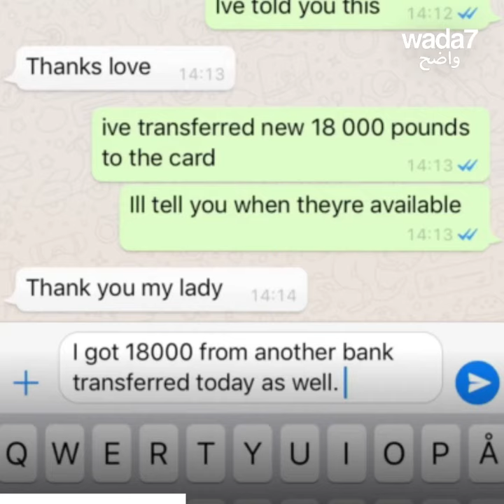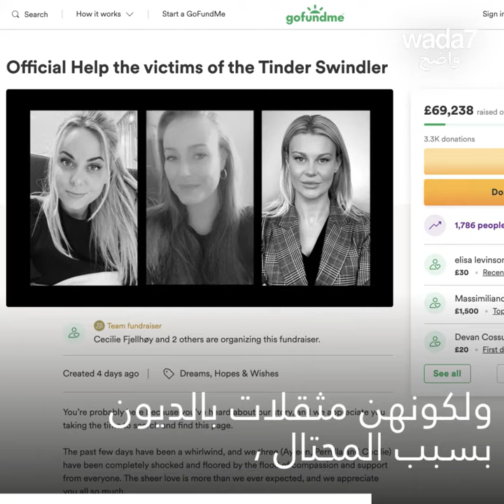سرق هذا الإسرائيلي ملايين الدولارات عبر تطبيق تيندر 😱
فيلم "نتفليكس" عن "محتال تيندر" الإسرائيلي الذي سرق ملايين الدولارات على تطبيق المواعدة يثير ضجة واسعة. 😱 أخبرونا بأسوأ تجاربكم على هذه التطبيقات 👀